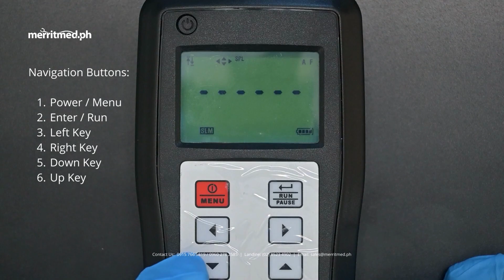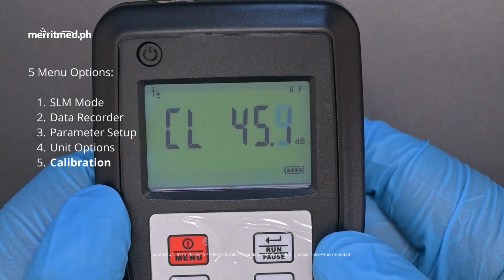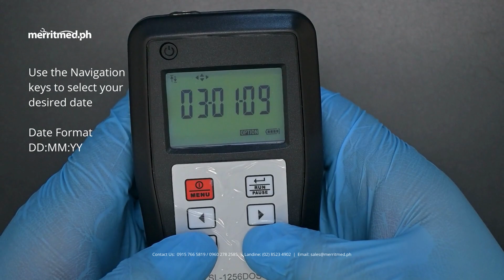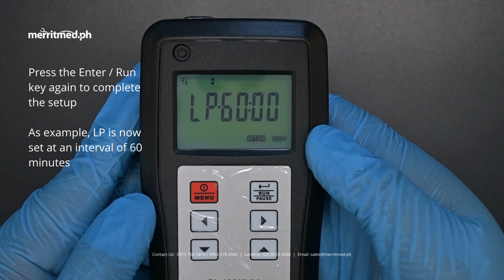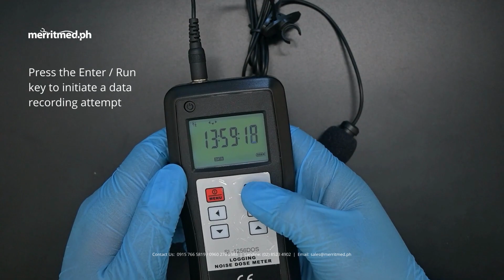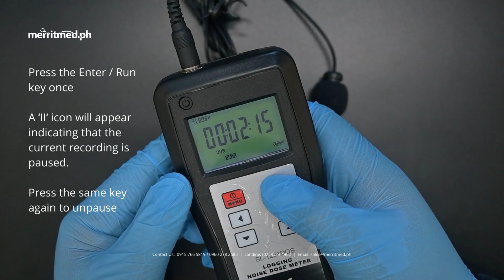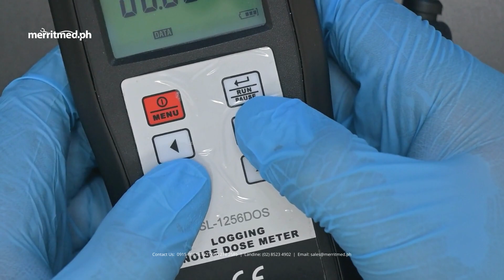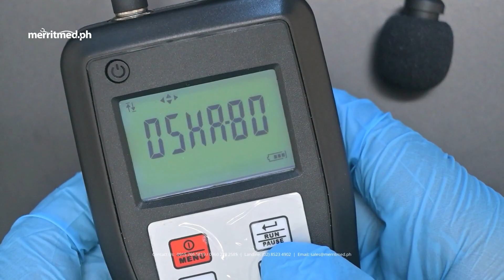Landtek SL-1256DOS Portable Noise Dosimeter Basic User Guide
This video informs about the basic navigation and setup to use the Landtek SL-1256DOS Portable Noise Dosimeter